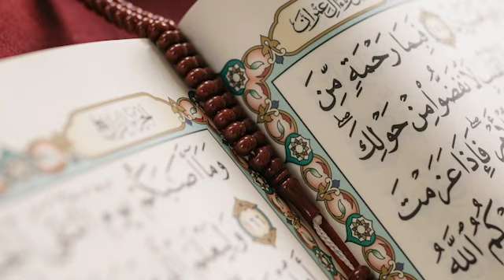001 | AL FATIHAH | SHEIKH YASSER AL DOSARI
Beautiful recitation of Surah Al Fatihah by Shekh Yasser Al Dosari, Imam of Masjidil Haram

Footage :  Video by Nomad Nation Videoproduktion from Pexels
Still : Photo by Alena Darmel from Pexels